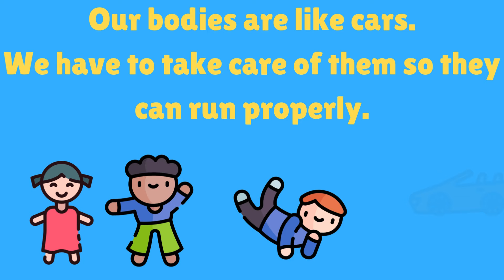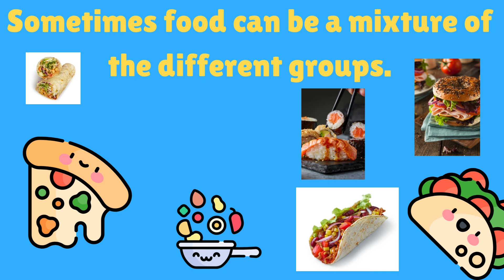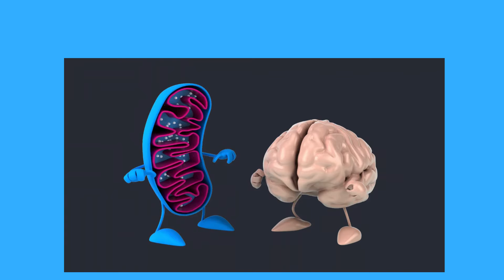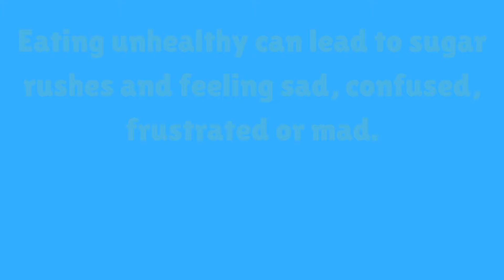Healthy Food, Teach Children to eat well!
ENGLISH VIDEO HERE!  Teach students about the different food groups and how to eat healthy. Teach them why it is so important to eat well. Inform them about the mind body connection between what we eat and how we feel.  Start good eating habits early! Enjoy a little brain break with dancing fruit and then your students will end this video with a relaxing Yoga video - ready for the next activity!